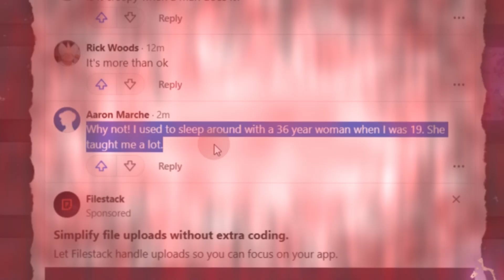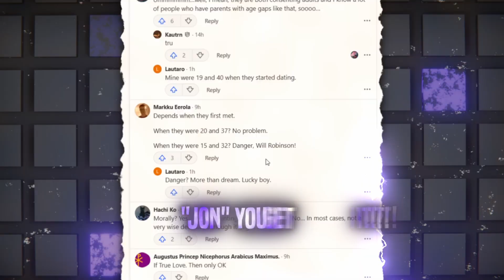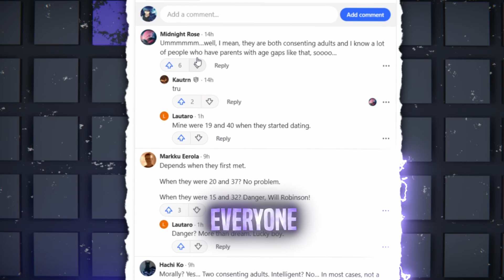Have People LOST Their MINDS??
Why are these posts and comments regarding these age shenanigans so common now? We are evolving, except for some people whose progresses are multiplies by a negative number!

At the time of making of this video, the website is still in development. You can find all of my projects there!